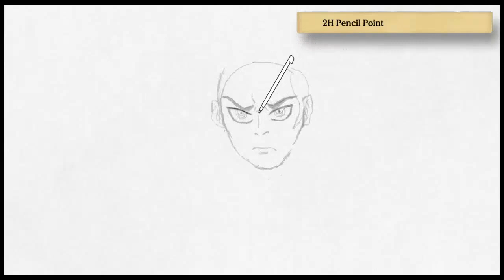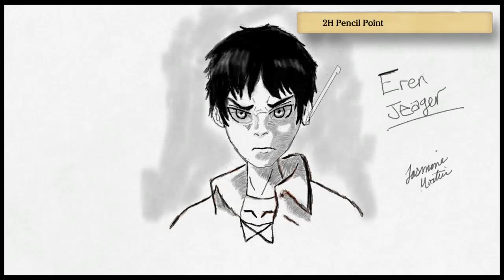Speed Drawing - Eren Jeager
The Wii U's Art Academy: Home Studio program is pretty awesome. So, I decided to upload one of my drawings that I think is decent.